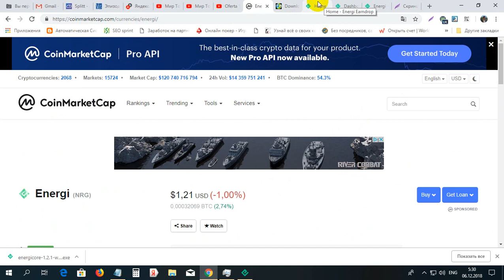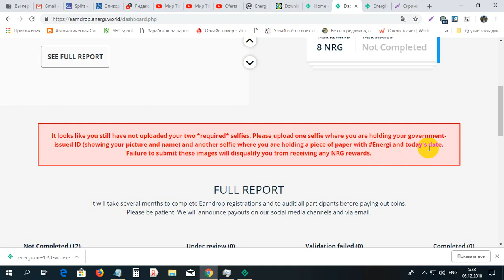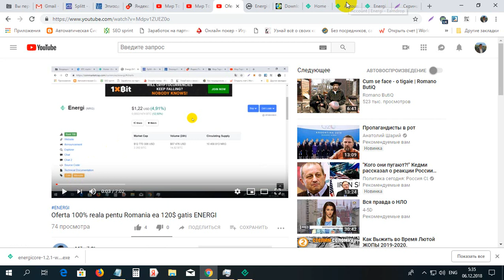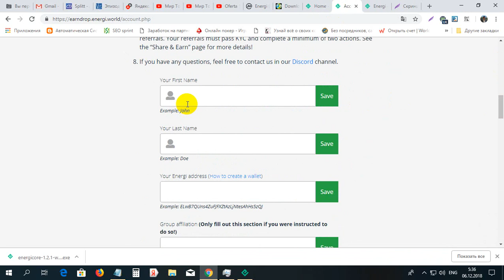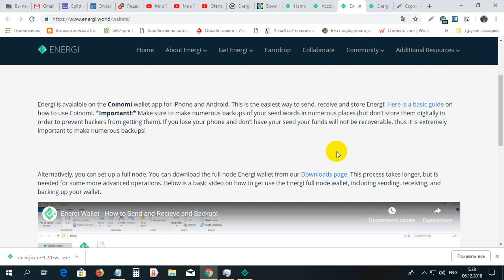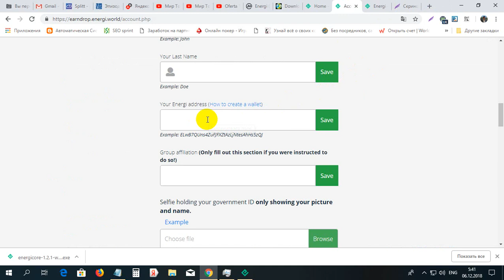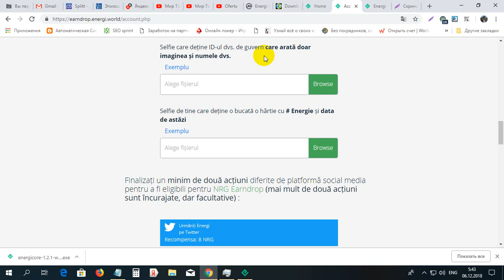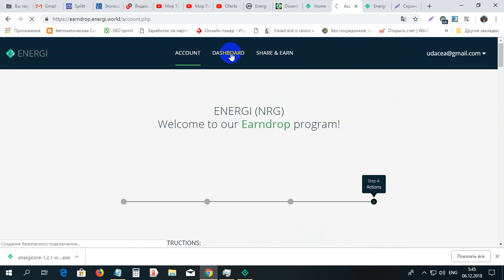Mai detailat cum sa primim 100 monede ENERGI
Mai detailat cum sa primim 100 monede ENERGI. Pentru inregistrare la ENERGI folosim linkul dat